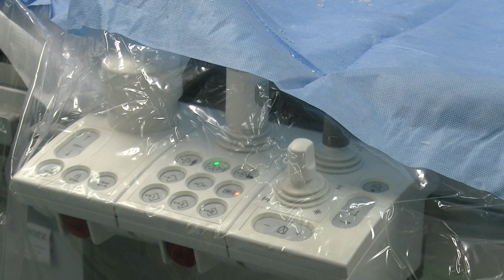Co to jest PFO i na czym polega jego zamykanie?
O PFO i jego zamykaniu w Centrum Kardiologii Inwazyjnej, Elektroterapii i Angiologii GVM Carint w Oświęcimiu mówi dr n. med. Przemysław Węglarz, kardiologi inwazyjny, który te zabiegi wykonuje od ponad 20 lat z dr n. med. Ewą Konarską-Kuszewską.